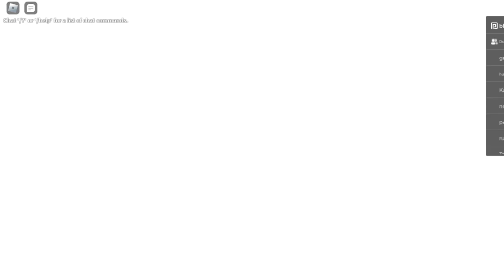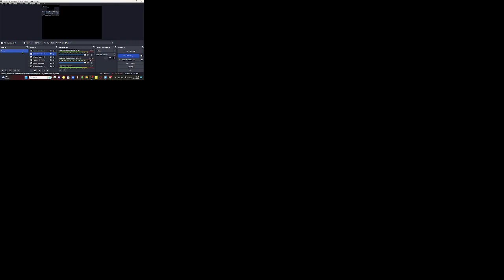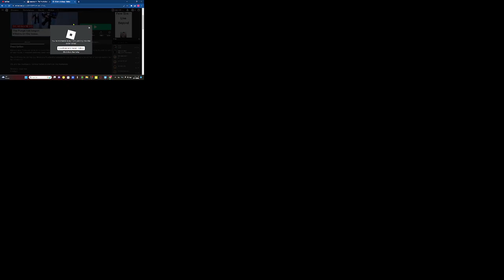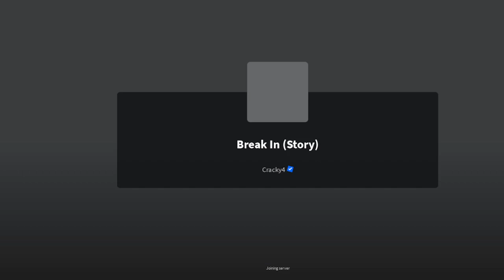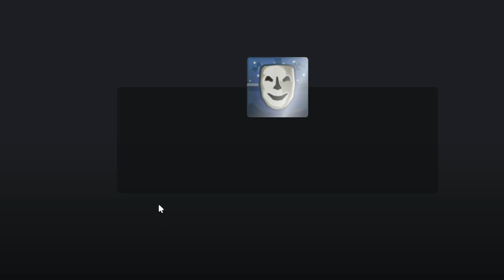PLAYING ROBLOX BREAK IN STORY WITH WIIIG